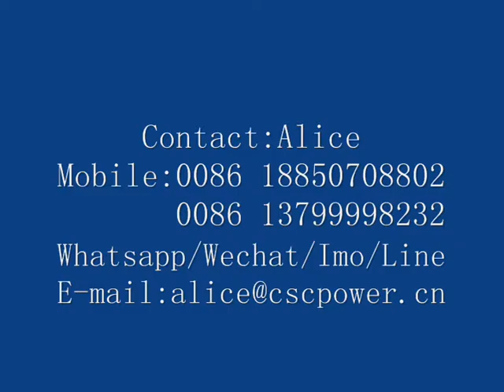CSCPOWER new 18t direct cool block ice machine ice outlet video